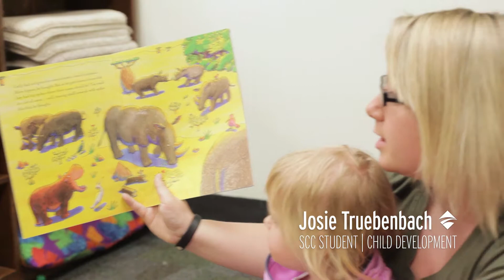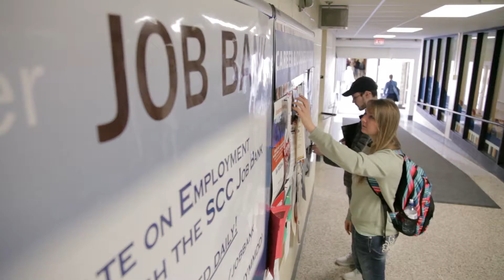South Central College | Human Services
Produced for a series exploring different career paths at South Central College. To show how technical/community education is changing lives in Southern Minnesota, Sunstone interviewed ✴60✴ students, graduates, faculty, and industry partners.